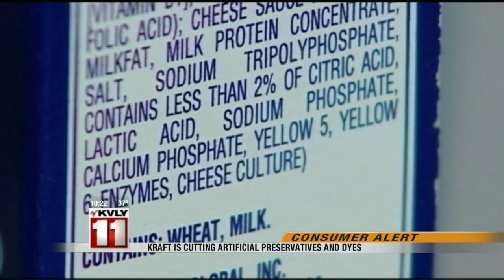10:00pm News April 20th Part 3